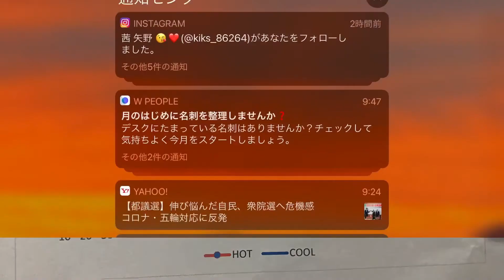熱力学第二法則は本当か？50℃のお湯と21℃の水を分離しつつ同居。お互いの温度がどう変化する？実験してみた。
熱力学第二法則。熱量は大きい方から小さい方へと、一方にしか移動しない。
また、熱量格差が多いほど、●● ●になることも発見！
これは、社会の●●にも当てはまる。

1970年、信州生まれ。24才から起業経験を積む。 ジャスト株式会社、ジャストシェア株式会社、ジャスト車検、起業家のためのシェアオフィス「ジャストビル」などの代表。創業24年目。

主な著書『ビジネス手法を用いた奇跡の婚活術』 『ゼロから始める独立・開業術』 『転職王』（臼井正己ほか共著） 『夫婦円満の法則』 『誰でも起業ラボ　飛べ！ワイルドスワン』 『あなたの本当の宝とは？猫山市議選挙騒動記』 『人生の格差は、手帳の格差〜まーぽん手帳術』他